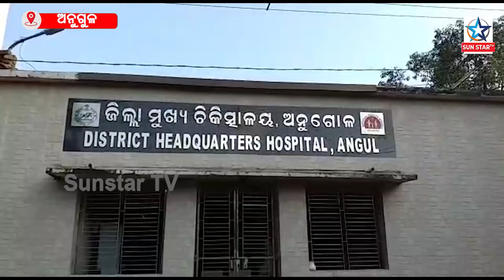ଦଶମ ଶ୍ରେଣୀ ଛାତ୍ରଙ୍କ କଟୁରୀ ଚୋଟରେ ନବମ ଶ୍ରେଣୀ ଛାତ୍ର ଆହତ || Anugul News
Sunstar TVoneof theBest WebMedia Youtube Channel,our team try to collect latest news,social message